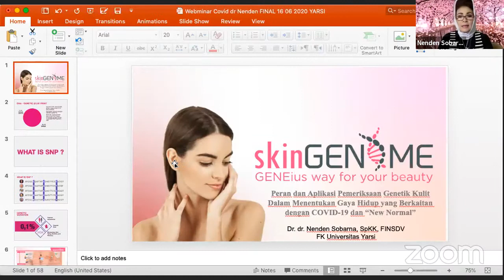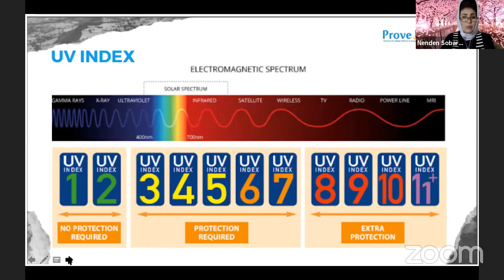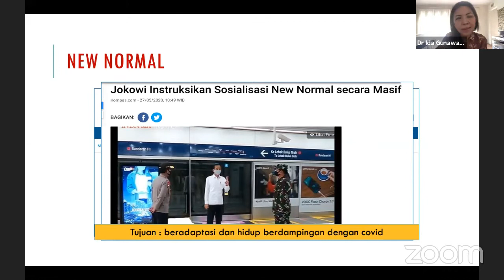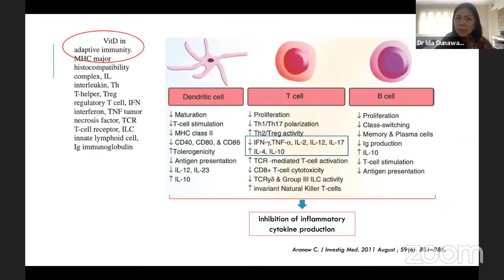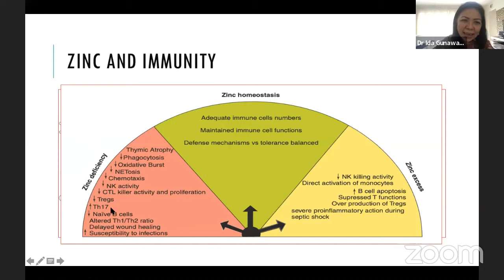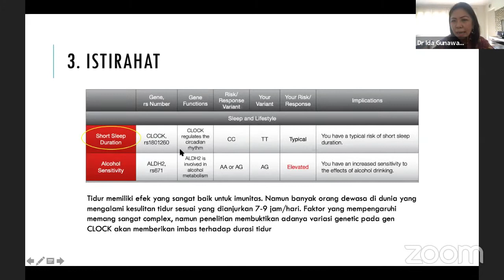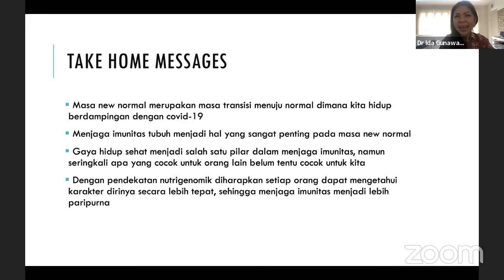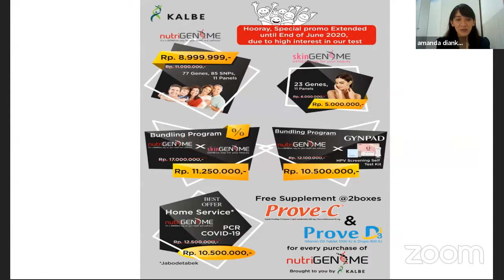Meeting WEBINAR GENME - SR 134589